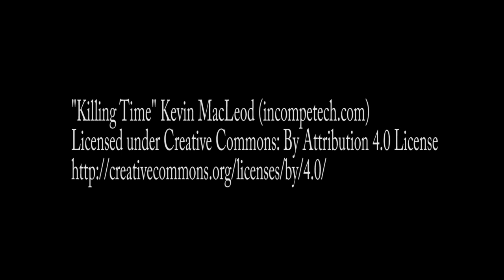Swordfish Transformation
Done with a mouse in photoshop.